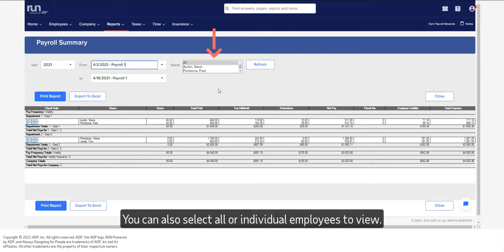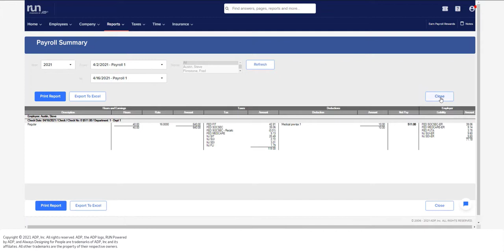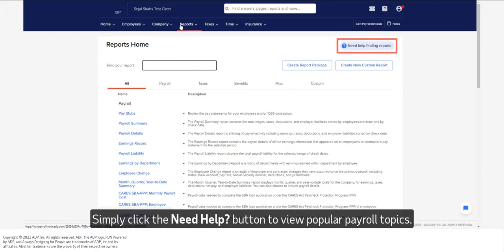How to read Reports: Payroll Summary | ADP Small Business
Do you need help getting a report that summarizes your payroll wages taxes, deductions, and employer liabilities? This video will walk you through the steps of accessing a Payroll Summary report in RUN Powered by ADP.

To learn more about running your payroll using RUN powered by ADP, check out some other resources:

Have questions about ADP Payroll for Small businesses?